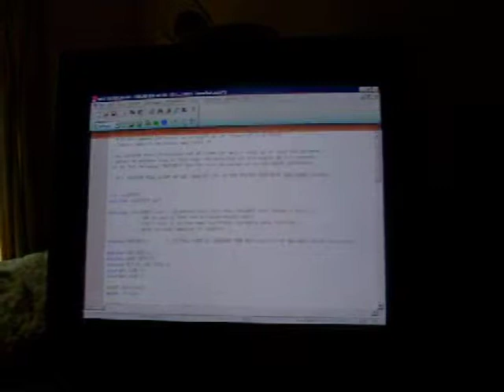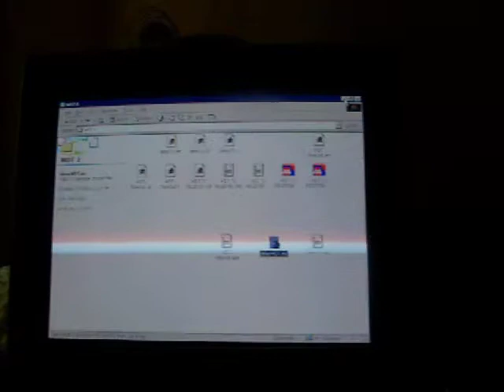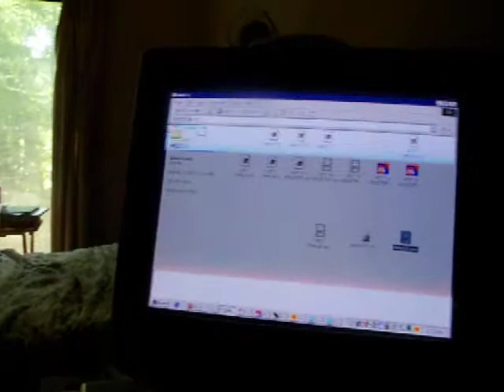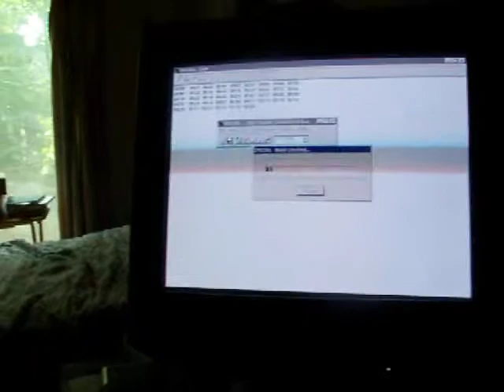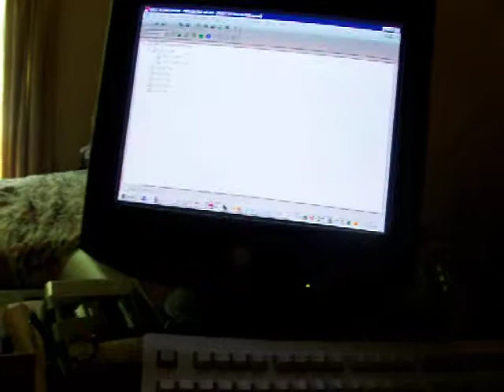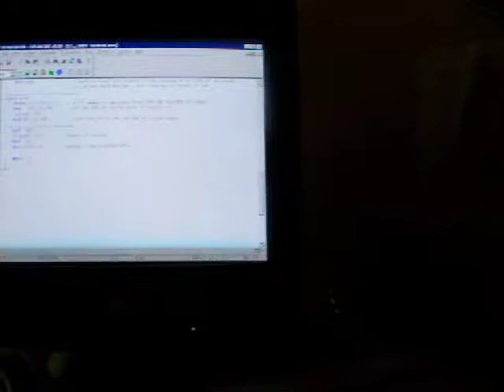Watchdog Timer with codes for PIC controllers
NOTE: I could not save this in Youtube with the greater than or lesser than symbols;

You can copy and paste these (3 files),
codes for the video clip demonstration:

1] THE macro save it in note pad with a *.inc extension you can rename it if you like.

;This macro is now an inc file called delayWDT.inc
; place it in the same build directory.

; MACRO STARTS HERE
DelayMS MACRO ms     ; delay time in milli-seconds.
movlw  ms/.10          ; devide by 10 to pass to delay10 routine.
pagesel delay10
call delay10
pagesel $
ENDM

2] the delay10.asm file we add to the linking.

;STARTS HERE
include p12F509.INC ;do not include "list directive" in
                                             ;modules to avoid miss match.

GLOBAL delay10                  ;  delay10_R is now accessible
                                                 ;from other programs
; VARIABLE DEFINITIONS
     UDATA
dc1  res 1
dc2  res 1
dc3  res 1
;CODE
delay10
     banksel dc3 ; delay= 1+Wx(3+10009+3)-1+4 ) cycles ;
                             ;or  W x10.015ms
     movwf   dc3

dly2        movlw .13                ; repeat inner loop 13 times.
                movwf dc2                ;  13 x(767+3)-1 =10009 cycles
                clrf dc1                ; inner loop =256x3-1=767 cycles

dly1        decfsz dc1,f              ;dc1 is now 255
               goto  dly1
               decfsz dc2,f              ; end middle loop
               goto  dly1
               decfsz dc3,f              ;end outer loop.
               goto  dly2
               retlw 0
end

3]  Main program.

; NOTE GP0 remains partially on if left as an "input" at 1.61 ;volts?; I had to make it an output and clear it.
; time out with the 111 pre-scaler at 2.3 seconds,
;by "not defining " WATCHDOG" the WDT will be turned of in ;the IFDEF directive_

; STARTS HERE_
list p=12F509
include p12F509.inc
include delayWDT.inc ; by adding this file now "DelayMS
                                           ;1500 ;Delay 1 second."
                                           ; can be easily used for a timing
                                            ;delay_ this

define WATCHDOG ; IF THIS LINE IS CLEARED THE
                                              ;WDT will be off and LDE blink
                                               ;only once_

define LED GPIO,1
define gLED GPIO,0
define WDT_TO_LED GPIO,5
constant nLED=1
constant oLED=1

RESET CODE 0X000
movwf  OSCCAL

EXTERN delay10   ; tell it to find it outside or it wont!

IFDEF WATCHDOG
__CONFIG _MCLRE_OFF & _CP_OFF & _WDT_ON & _IntRC_OSC

ELSE

__CONFIG _MCLRE_OFF & _CP_OFF & _WDT_OFF & _IntRC_OSC

ENDIF

;Initialisation of WDT RESET.
 bcf WDT_TO_LED          ; this is a bit not a 8 bit register
                                             ;file... cant use clrf_
          movlw   b'11101111'     ; configure watchtog time
                                                    ;scaler

 option                                ;  PSA = 1 and PS 2:0 TO 111

    movlw b'011100'        ; configure LED  GP1 AS OUTPUT
                                           ;ONLY , GPO was also made
                                           ;output
 tris GPIO

bcf gLED                ; used to clear GPO because it was
                                 ;turning on if left as an input?
                                 ; i do not know why yet , but clearing it
                                 ;turned it OFF !
;main code
 btfss STATUS,NOT_TO   ; A "0" means it has been reset SET AND WAITING TO CLEAR
 bsf   WDT_TO_LED      ; set the LED on on GP1 once it clears "TO"
 DelayMS 300
 bcf WDT_TO_LED        ; Clear the LED so we can see it triger again
 bsf  LED
 DelayMS 1700      ;Delay 1.7 second.
 bcf  LED
 bsf STATUS,4        ; things i was playing with

    goto $

end